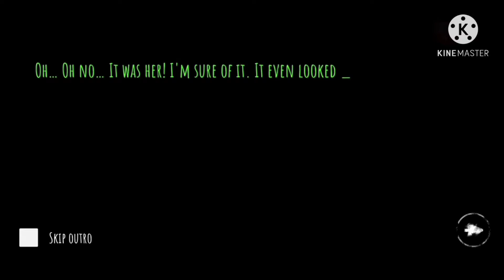Eye NEWBIE full gameplay in 1min